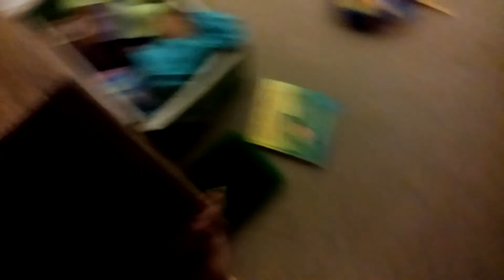Rhys does a somersault